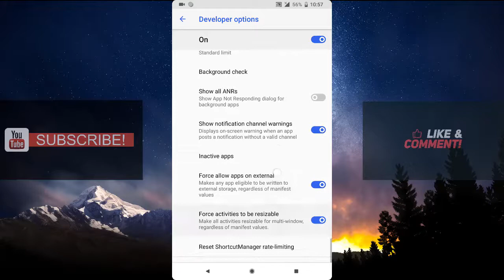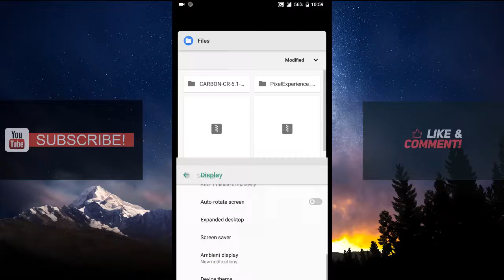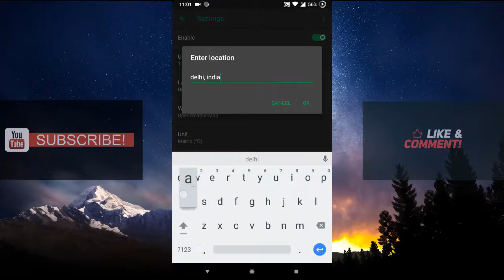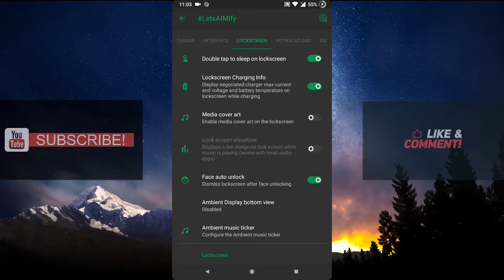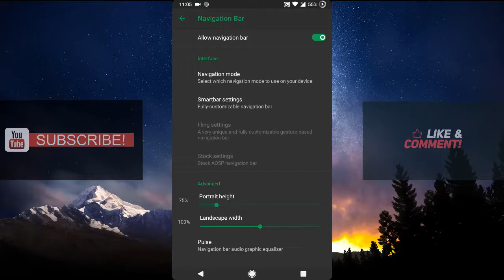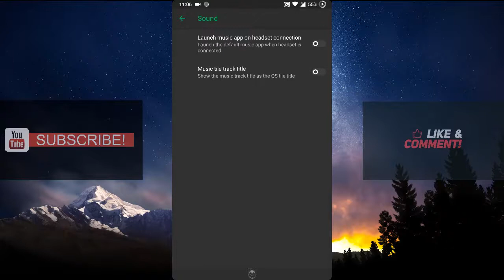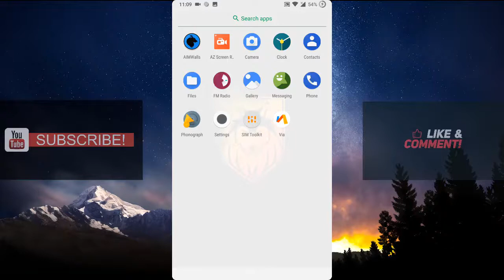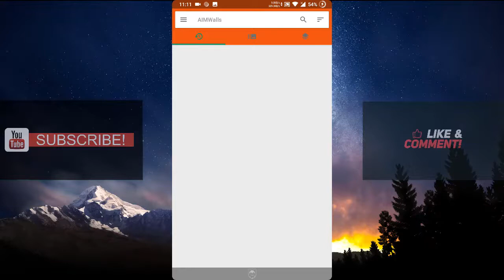AIM ROM - The taste of Android P (Exploring all Features) (32 bit) - Moto G4 plus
LINKS

BUGS

Video recording (use open cam)
Torch (use Godly Torch flashlight)

What's not working
Chop-Chop
SELinux

My Laptop Specs! (although I am planning to build a new one)
Intel Core i3-3110M Dual Core, clocked at 2.4 GHz.
4GB DDR3 RAM,
Integrated Intel HD 4000 Graphic Card.
Mic - Focurite 2i2 bundle.